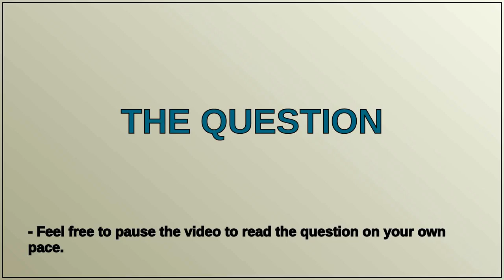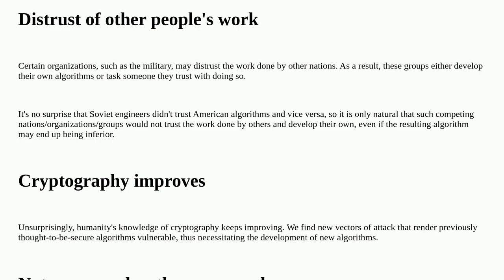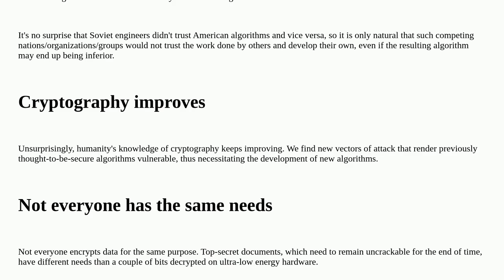Security: Why are there so many different encryption algorithms?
Why are there so many different encryption algorithms?

A special thanks goes out to the community

  encryption cryptography